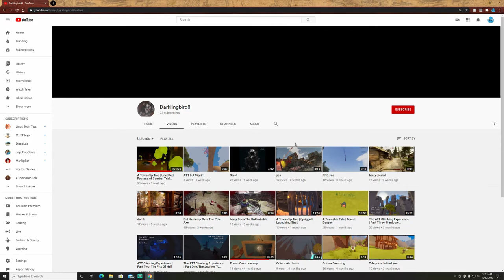A Township Tale Tutorial:Combat Trial 3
Today we explore the third combat trial in detail, as well as mention the holiday giveaway.

For those that are curious I am considering a few game series, although the games I will choose are still in consideration(likely games I've heard of/played). I've considered random clips in Pavlov/Population One, a playthrough of Half Life:Alyx, Skyrim VR(I've only played like 3 hours) and a few flat games as well.

I also stream on the weekends(mostly) so come say hi!

Special thanks to darklingbird8 for the clip towards the end!